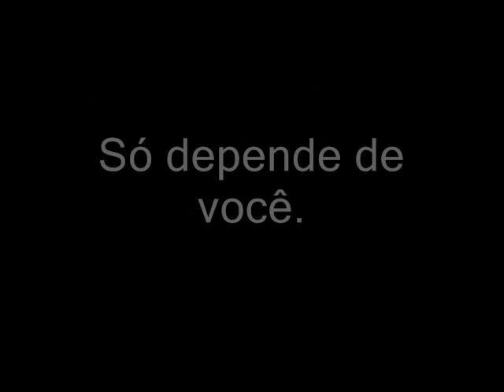Uma história de superação - Terezinha Guilhermina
Quando pensamos que nossos problemas são os maiores do mundo e que não tem mais jeito...
Ai vem ela, TEREZINHA GUILHERMINA, e mostra que só depende de nós... lutar ou se entregar.